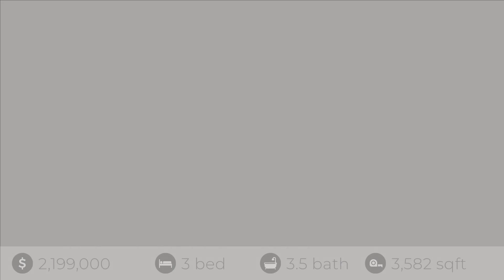234 D Bar K Dr, Durango, CO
See the Property Website! :: Ashley Blackmore - Blackmore Group - :: This luxurious home epitomizes the Colorado lifestyle, perfect for those seeking to make Durango their haven. Boasting top-tier luxury fittings and finishes, this brand new residence sits on a low-maintenance private five-acre plot, offering breathtaking views at every turn. Fully fire mitigated, the property immerses you in the Southwest ambiance, nestled among pine trees with vistas of junipers and bluffs visible from every room. Ideal location offers only 10 mins to Mercy Hospital, 13 minutes to Airport and only 18 mins to downtown Durango. No HOA is quite a Bonus as well! Summer evenings become serene retreats on the expansive 1000 sq ft of deck space, including a screened-in sun porch, a hot tub off of the primary suite bedroom deck, a spacious back deck, and two balcony decks. Large loft perfect for a home office, study or music room.Beautiful Hardwood flooring throughout the house is quite appealing. Winter nights are equally enchanting, curled up by the high-efficiency wood-burning fireplace, set against a stunning twenty six-foot wall facade. Along with the huge fire pit for family & friends enjoying s'mores & sing-a-longs with guitar playing. Efficiency reigns supreme throughout the home, with features like overly insulated walls, high-grade windows, an efficient forced air system, and two massive double air conditioning units ensuring comfort year-round, as well as a tankless water heater.The interior exudes mountain modern elegance without sacrificing individuality, offering delights like a double entry, walk-through, double-headed shower in the master bathroom, a convenient laundry chute, and a genuine walk-in closet with ample built-in cabinets. Relaxation options abound with the choice between the outdoor 48 jet hot tub or the soaking tub indoors, each offering exceptional views. Guests are treated to their own extra large bedrooms and private balcony decks in the upstairs bedrooms for added luxury. The drive-through covered Portico is especially nice for easy access for unloading groceries through the front door. The heart of the home, the open kitchen, is a culinary delight, featuring real Knotty Alder wood cabinets, a single solid granite slab island perfect for both meal prep and mingling with guests, and thoughtful additions like a pot filler and abundant pantry and storage space. The open-plan layout, with offset heights, ensures perfect acoustics and a seamless flow between the living room and dining area, ideal for entertaining. Ample gear and vehicle storage is provided by the oversized garage, large enough to fit a full size pick up. This lower level also boasts a separate double door finished space, ripe for customization, whether for additional guest space, recreation, home theater, workshop, gym or a home business. The mitigated 5 acres gives ample room for a barn, stables and green house. Safety and security are paramount, with a full safe room that has a video monitoring security system ensuring peace of mind. The property's abundant well and frequent wildlife sightings, including turkeys, deer, hawks and occasional elk passing through. further enhance its appeal. With its pristine condition and endless amenities, this remarkable home promises years of unparalleled enjoyment.